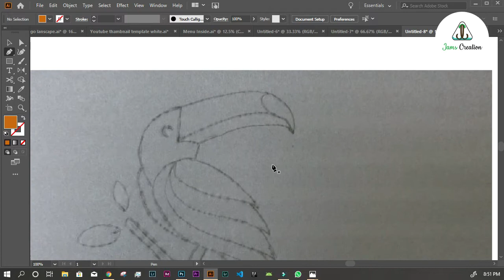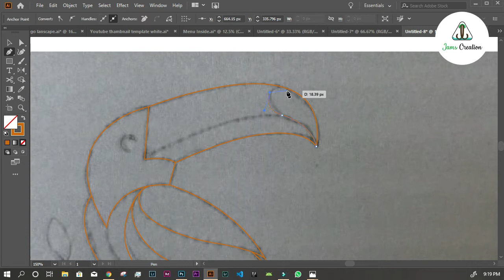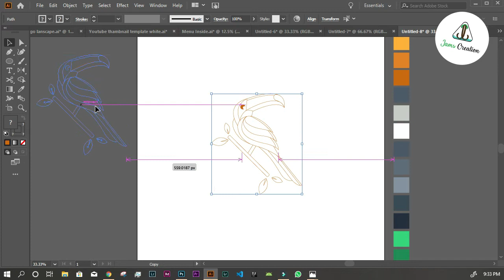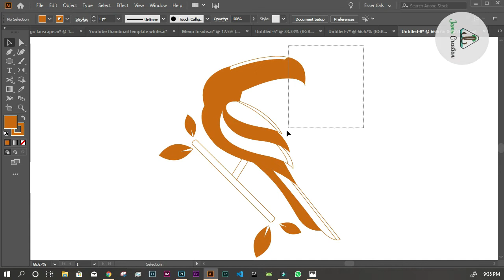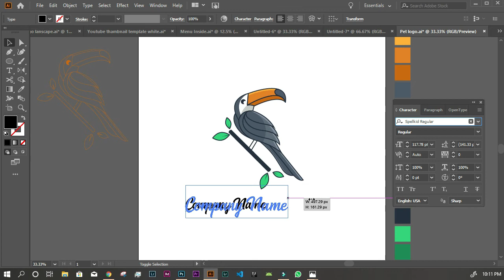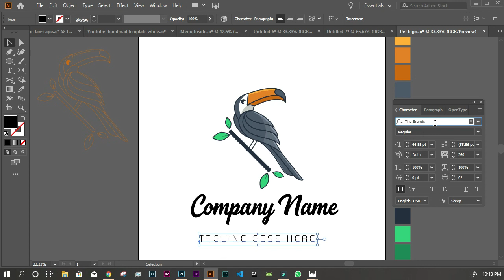Toucan Logo Design Tutorial illustrator - Jams Creation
Song Name (2) : Elektronomia - Limitless [NCS Bass Boosted]
Song Name (5) : Alan Walker - Discover [New Song 2018]

Hi ! I'm Jamshed Ali, & I'm VISUAL DESIGNER,

This channel sharing all about Tutorials For ► Photo Manipulation
► Art Photography
► Blend & Retouch
► Photo Effects
► Color Effects
► Vector Art
► Text Effects
► Dramatic Photo Art
► Graphic Design
► Logo Design
► Color Grading
► Photo & Art Color Editing
     and more..Tutorials